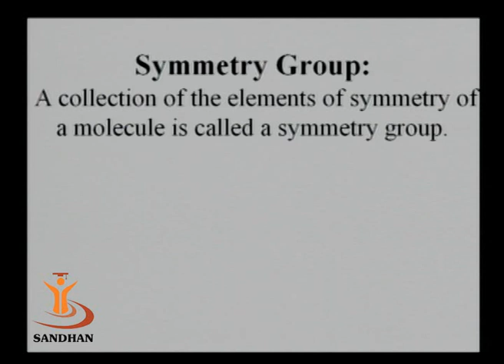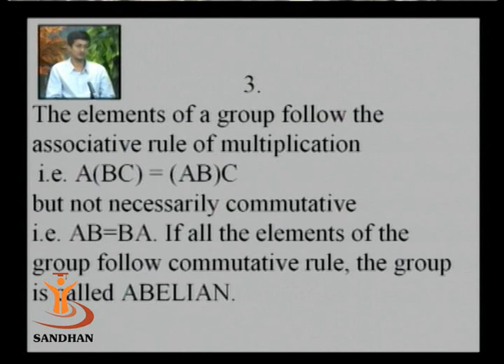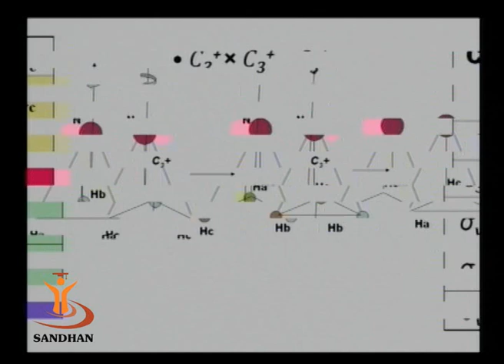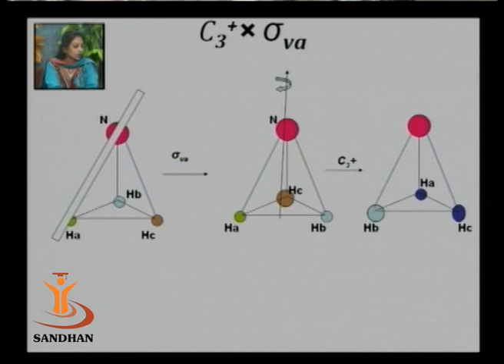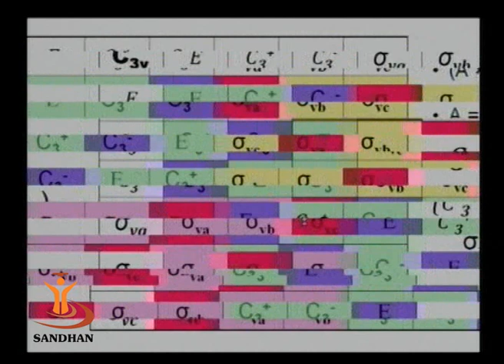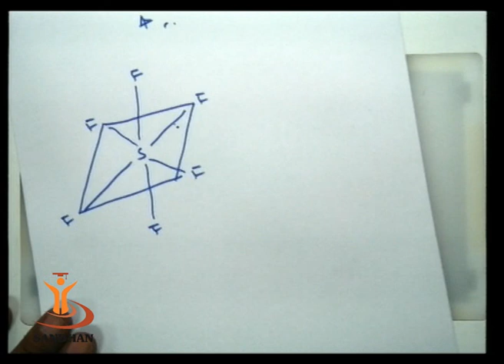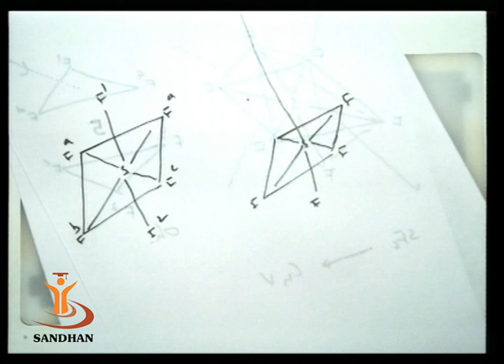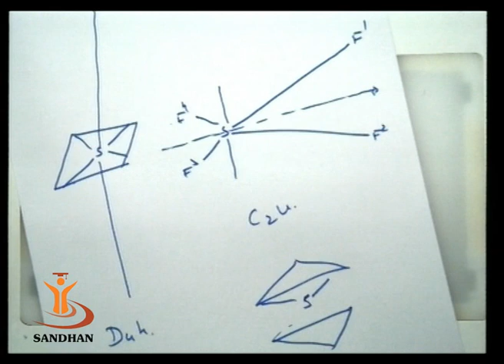SANDHAN (AGIC): Symmetry